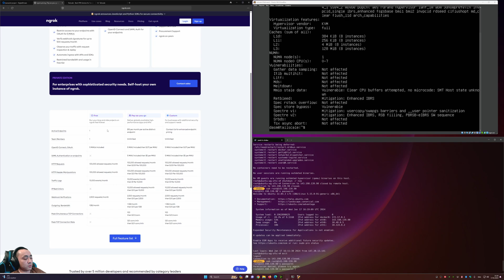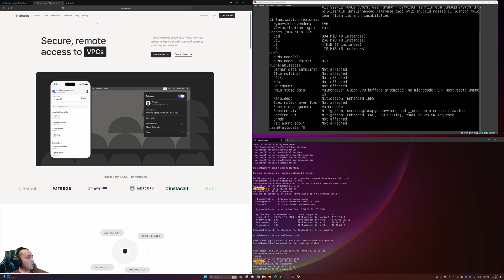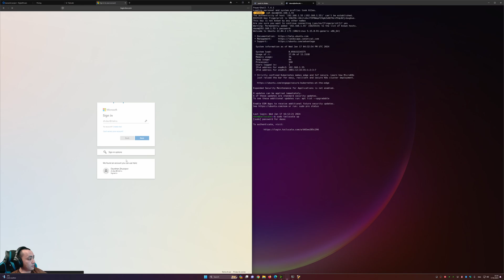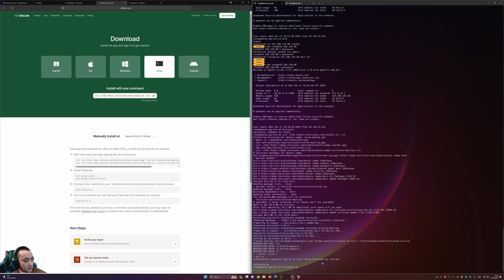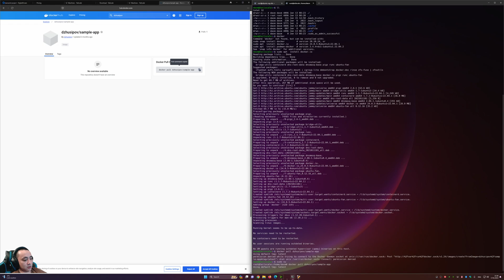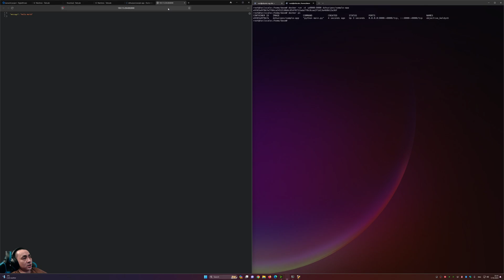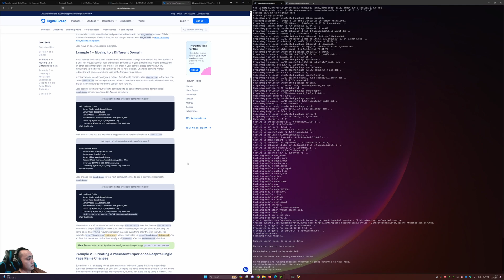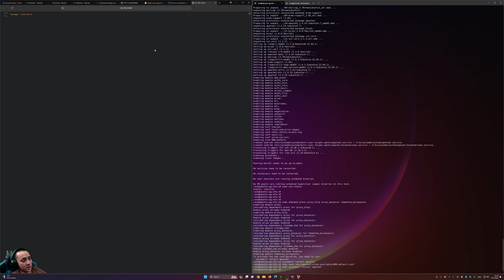Tailscale - выводим пет проекты и домашний сервер в мир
Tailscale. Домашний сервер "за 4 доллара" :)